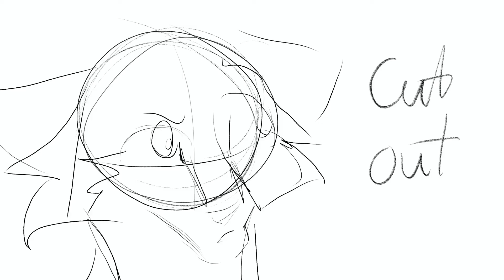Sleepwalk MAP part 11 ~ finished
This is for Moon Peanut